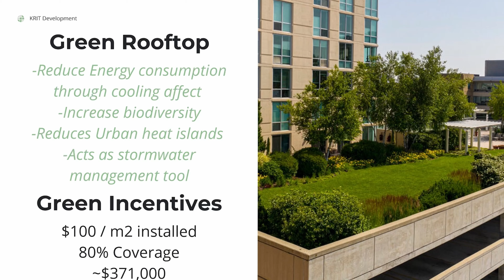From Brooklyn to Cornell: How Christopher Browne Transformed the Philip Payton Society | Ep. 12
Welcome back to DCRE TV! In this episode, we have an inspiring interview with Christopher Browne, a Cornell University graduate student focusing on real estate investment, finance, and development, particularly in the hotel and resort sectors.

About Our Guest:

Christopher shares his incredible journey, starting with his upbringing in Brooklyn as the son of Caribbean parents from Jamaica and Grenada. He gives us insight into his life, from receiving a scholarship to study in New York to navigating the challenges brought by Hurricane Ivan. Christopher's academic journey led him to Brooklyn College, where he pivoted from natural sciences to finance and business, motivated by a desire to make a broader impact.

Key Highlights:

Cornell Experience: Christopher talks about his experience at Cornell University, where he pursued finance and investment courses. Despite the demands of balancing family, studies, and leadership roles, he thrived by stepping out of his comfort zone, engaging with hedge funds and private equity firms, and expanding his network.

Leadership and Impact: As President of the Philip Payton Society for Minorities in Real Estate, Christopher shares his vision for the organization, which aims to highlight and transition top minority talent into the real estate industry. He emphasizes the importance of visibility and representation in an industry where diverse backgrounds are underrepresented.

Career and Future Plans: With a background in wealth management and economic development, Christopher has made significant strides in his career. While contemplating his next steps post-Cornell, he remains committed to being a mentor and example for others who aspire to enter the real estate sector.

Connect with Christopher Brown via LinkedIn!

DCRE TV Mission: At DCRE TV, we aim to illuminate diverse voices and stories in the commercial real estate industry through engaging interviews and insightful discussions. We strive to inspire the next generation of leaders and change-makers.